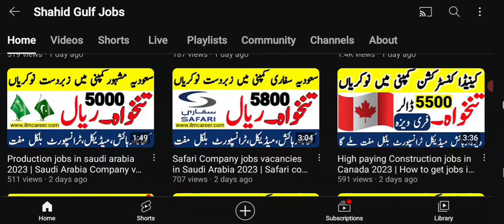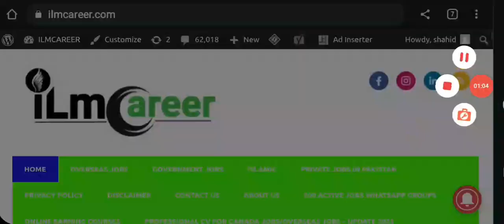Al safari company job vacancies 2023 | Free visa safari company | Saudi Arabia company work visa